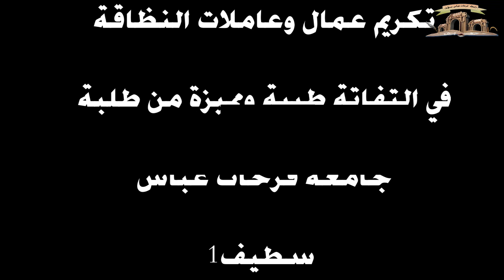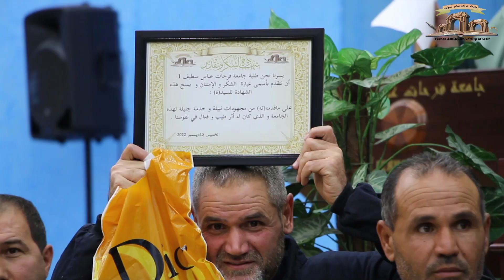1تكريم عمال وعاملات النظاقة قي التقاتة طيبة ومميزة من طلبة جامعة فرحات عباس سطيف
1تكريم عمال وعاملات النظاقة   قي التقاتة طيبة ومميزة من طلبة جامعة فرحات عباس سطيف